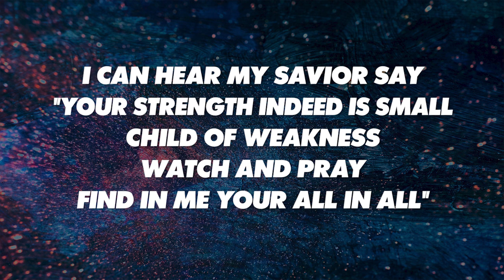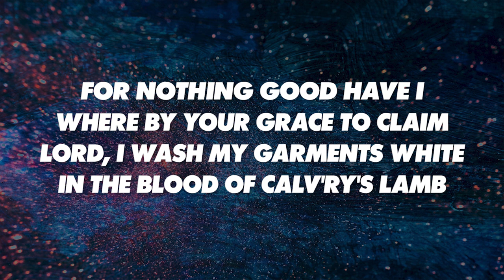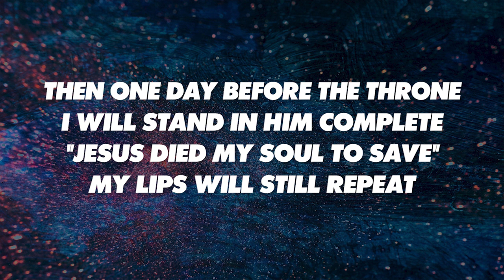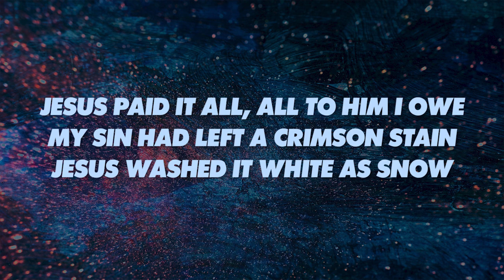JESUS PAID IT ALL - SATB with Solo (piano track + lyrics)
Words by ELVINA M. HALL (Adapted by D. T. C.)/Music by DAVID T. CLYDESDALE | Arranged by David T. Clydesdale | Arr.